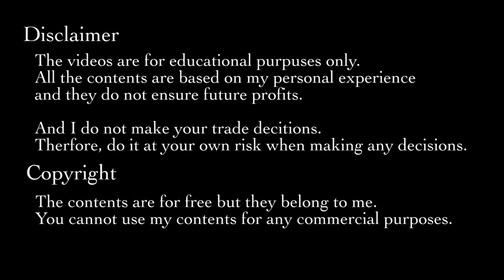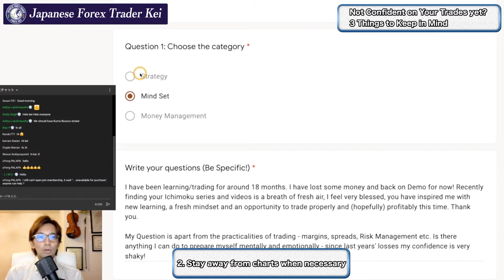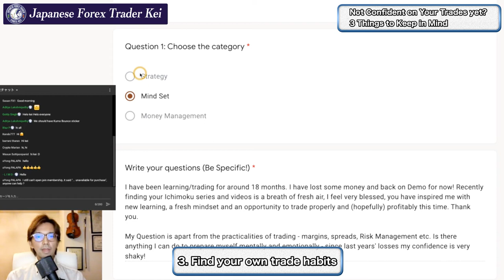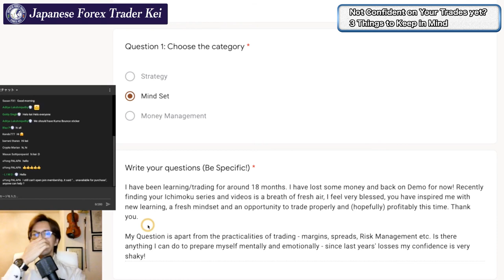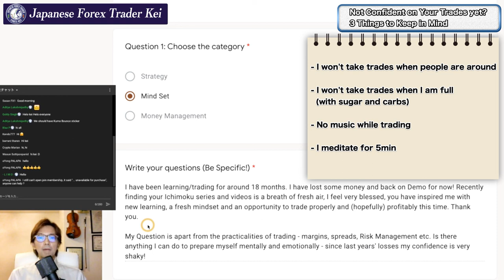Not Confident on Your Trades yet? 3 Things to Keep in Mind to be a consistent winning trader